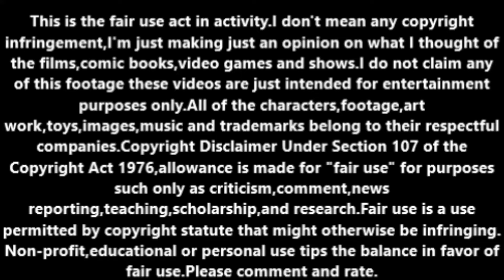The Hunchback of Notre Dame II (2002) movie review.